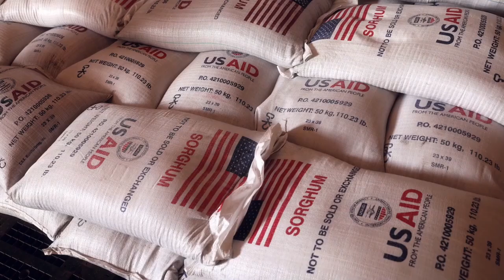USAID Y RIE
Saint Lucia will benefit from the implementation of three social development programs which come under the Caribbean Basin Security Initiative (CBSI) funded by USAID. The programs will be launched on Friday, February 24th at the Harbor Club Hotel. More in this report..